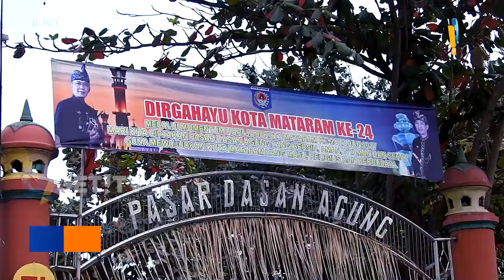PEDAGANG PASAR GUNAKAN BAJU ADAT DI HUT KOTA MATARAM 31 AGUSTUS 2017 KE 24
Ada yang menarik dalam momentum peringatan hari ulag tahun kota mataram, yang ke 24. Ratusan pedagang pasar di dasan agung mataram/ berjualan menggunakan baju adat. Tidak biasanya para pedagang  di pasar menggunakan pakaian adat saat berjualan.

Inilah yang terjadi di pasar dasan agug, mataram. sebanyak 150 pedagang, pada hari ini mengenakana pakaian adat untuk memperingati hari lahir kota mataram yang ke 24.

Pedagang pasar ini, sehari sebelumnya  memang telah bersepakat, untuk menggunakan pakaian adat sehari saja, sebagai bentuk peran serta memeriahkan peringatan hari ulang tahun kota mataram yang ke 24, yang jatuh pada 31 agustus 2017